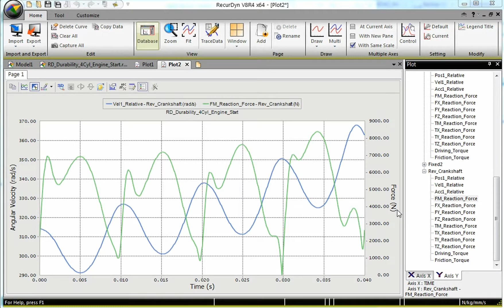RecurDyn Plot - Copy Data with MS Excel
This video shows how to copy and transfer the data from a RecurDyn simulation to Microsoft Excel. For more information about how to export data from the plot in RecurDyn, please